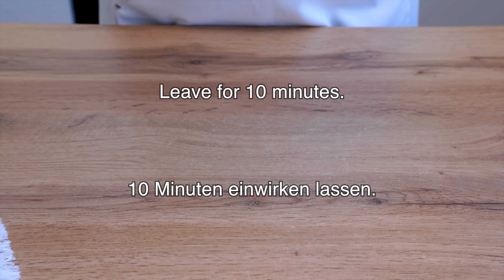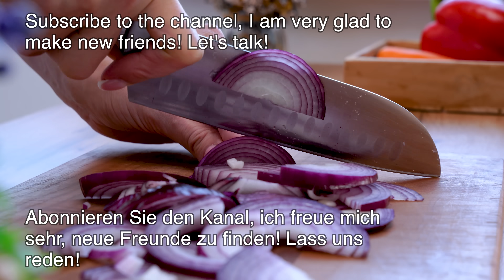This broccoli is so delicious that I cook it 3 times a week! Delicious broccoli casserole recipe!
I make this Broccoli and Rice Casserole every weekend! Everyone will have you making this broccoli again and again! The incredible aroma and unsurpassed taste of this broccoli casserole will not leave anyone indifferent! A simple and very tasty dinner recipe that any housewife can prepare! If you want to feed your family a delicious and healthy dinner, then this broccoli recipe is just for you! Broccoli with rice is a hearty and healthy dish! See you again!

🥦 RECIPE AND INGREDIENTS:
1 broccoli.
Fill with hot water.
Leave for 10 minutes.
Rice 1 cup / 200 gr.
Rinse well.
Salt.
Water 2 glasses / 400 ml.
Cover with a lid and simmer over low heat for 10 minutes.
1 red onion.
Olive oil.
Fry over medium heat.
1 carrot.
1 red paprika.
Fry vegetables over medium heat.
1 yellow paprika.
Mix well.
Salt. Black pepper.
Basil.
Stir the vegetables.
1 garlic.
Cook for another 3-5 minutes.
4 eggs.
Salt.
Olive oil.
Lay out the rice.
Vegetables are ready!
Distribute the vegetables evenly.
Add broccoli.
Pour in the eggs.
2 tomatoes.
This is a very tasty and easy recipe!
Mozzarella cheese.
Cheese 70g / 2.46oz.
Cook in the oven for 30 minutes at 180°C (350°F).
Mayonnaise 1 tablespoon.
Soy sauce 3 tablespoons.
Coriander.
2 pickled cucumbers.
Mix well.
Dill.
1 garlic.
👍 Rate the video! 👍 It is pleasant and important for me to develop the channel!
The recipe will be saved to your profile! Thank you very much!
Fresh recipes - cook healthy!